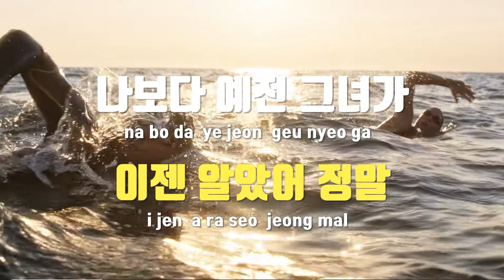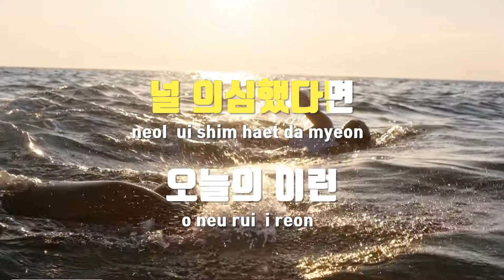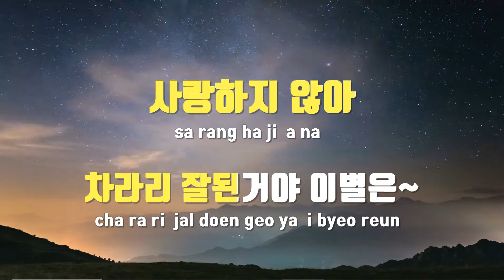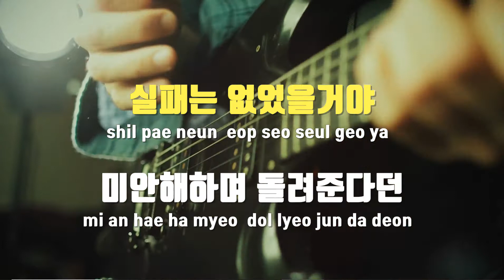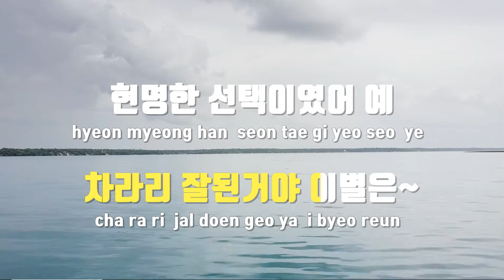[TJ노래방 / 멜로디제거] 현명한선택 - 소찬휘 / TJ Karaoke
현명한선택  --  소찬휘